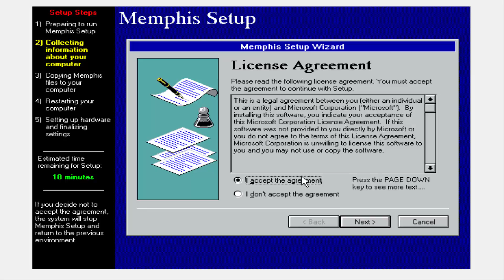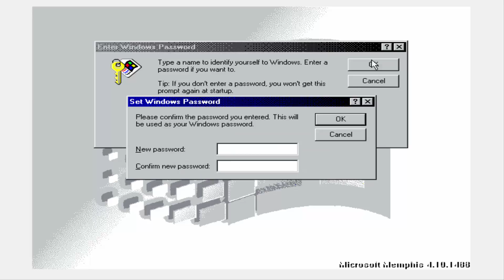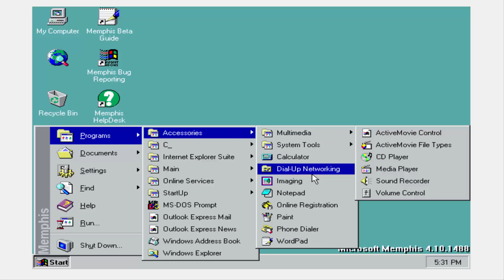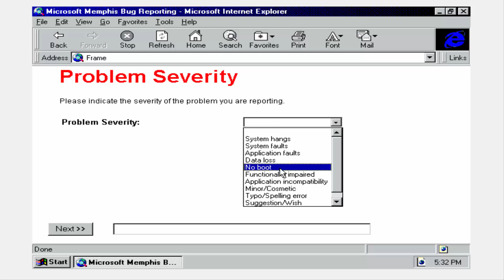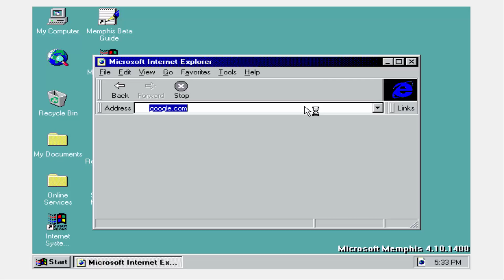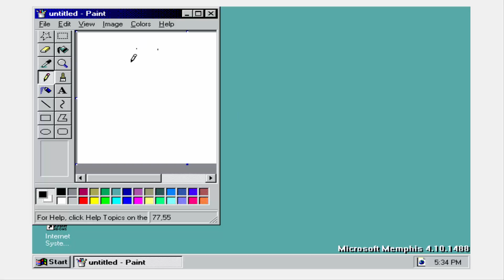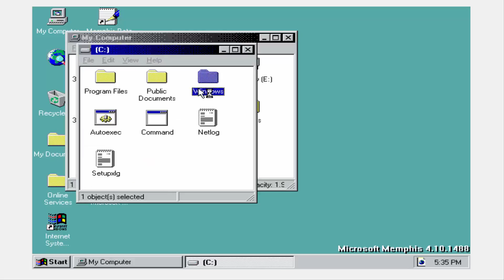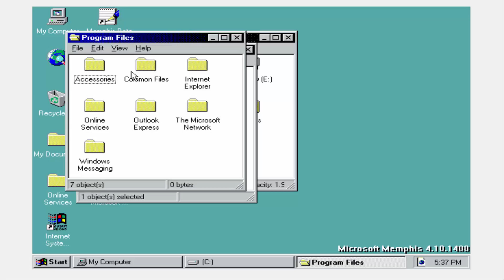Windows 98 "Memphis" Beta Build 1488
Windows Memphis Build 1488 is the next build in my Windows 98 series. Minor tweaks are shown in this build, however, significant enough to have a look at.
Sources:
BetaWiki
BetaArchive Wiki